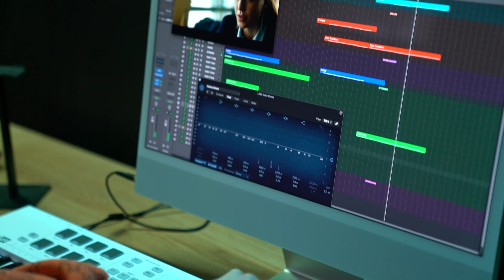Vlog 259 - Composizione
Il Master Sound affronta un modulo importante. È ora di imparare a comporre colonne sonore per trailer [aggiungere suono epico].